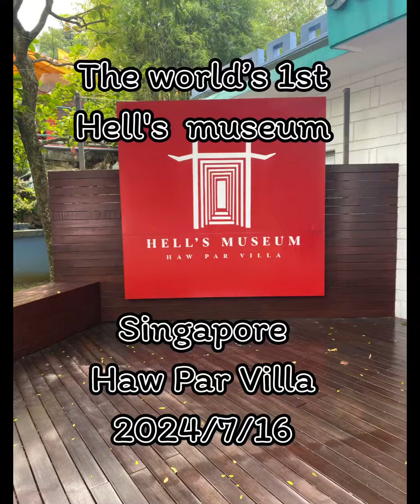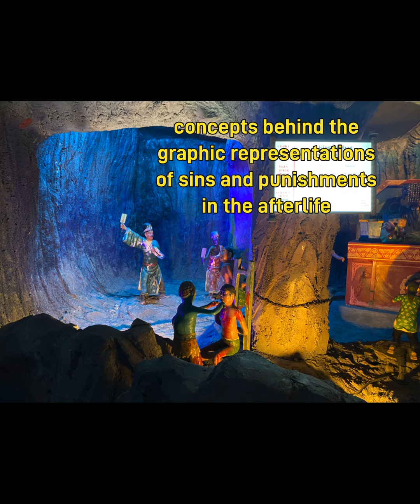花了20元去了一趟地獄！I paid $20 dollars to go to HELL in Singapore! 2024/7/16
A recommended weird but an interesting & knowledgeable ￼trip to visit while holiday in Singapore. 🇸🇬❤️🤍
The air-conditional indoor , The Hell’s Museum offers visitors a deep dive into what humans think about Death and of their visions of the Afterlife.
Please enjoy my Hell journey to ￼blend into this 7th mth of Chinese ghost festival.